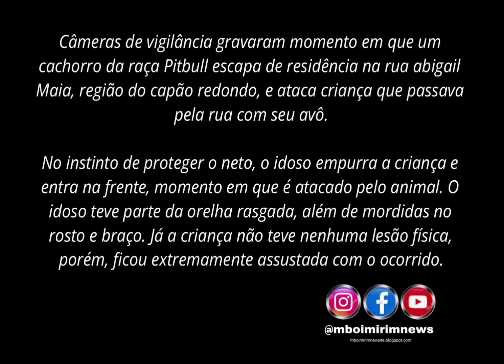Senhora e Atacada por Pitbull na Região do Capão Redondo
Câmeras de vigilância gravaram momento em que um cachorro da raça Pitbull escapa de residência na rua abigail Maia, região do capão redondo, e ataca criança que passava pela rua com seu avô.

 No instinto de proteger o neto, o idoso empurra a criança e entra na frente, momento em que é atacado pelo animal. O idoso teve parte da orelha rasgada, além de mordidas no rosto e braço. Já a criança não teve nenhuma lesão física, porém, ficou extremamente assustada com o ocorrido.

Segundo informações, essa não é a primeira vez que o mesmo animal foge e ataca pessoas na rua, e o foco principal são crianças.